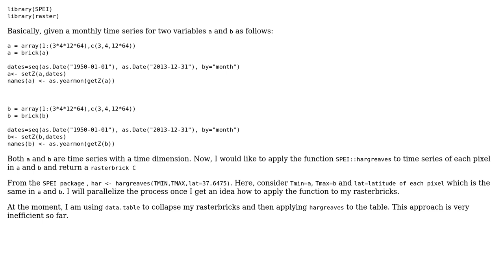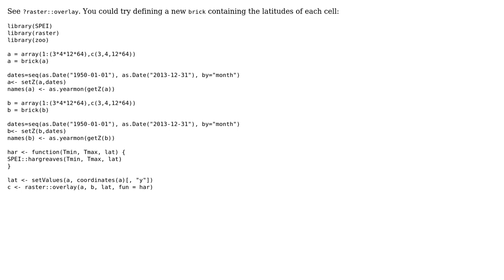GIS: Applying SPEI::hargreaves function to time series from each pixel rasterbrick using R?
With thanks & praise to God, and with thanks to the many people who have made this project possible! | Content (except music & images) licensed under CC BY-SA | Music | Images & others | With thanks to user sboysel user PolyGeo user code123 and the Stack Exchange Network Trademarks are property of their respective owners. You are responsible for your own actions.